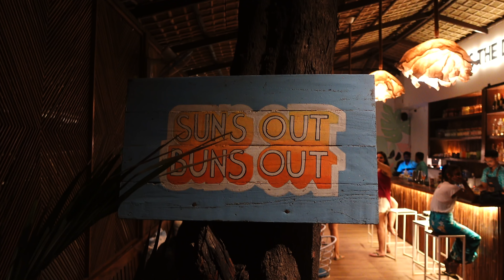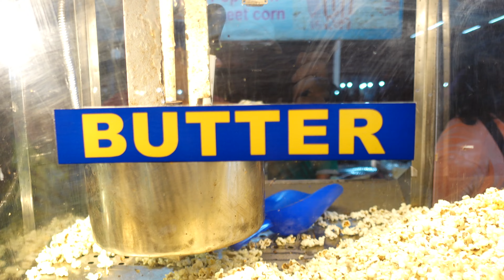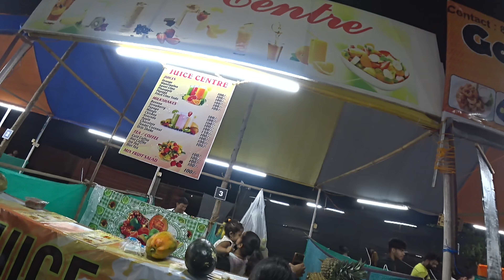THE LAST OF US. GOA. INDIA. ECSTATIC DANCE. NIGHT BAZAAR. ОЛЯ-КРАШ. SHANTI-SHANTI. ИМЯ НА РИСЕ.